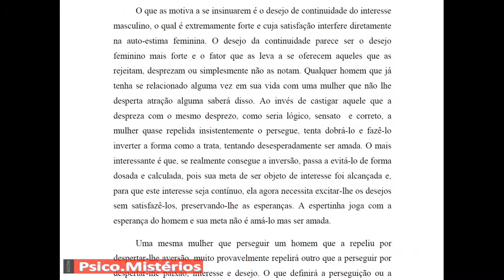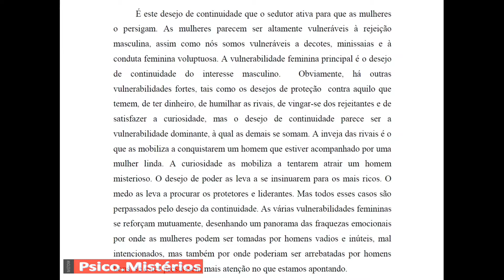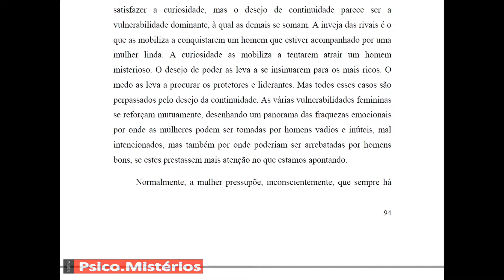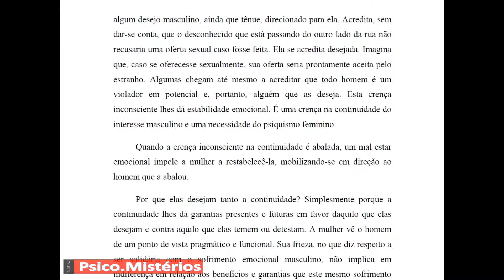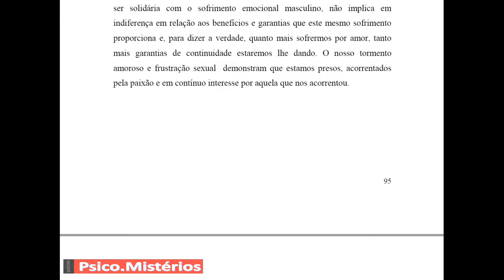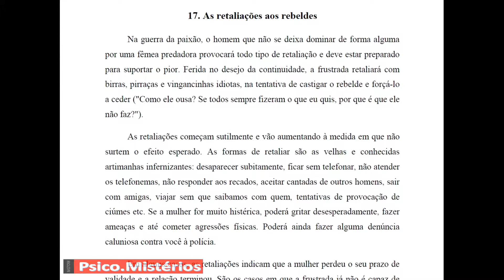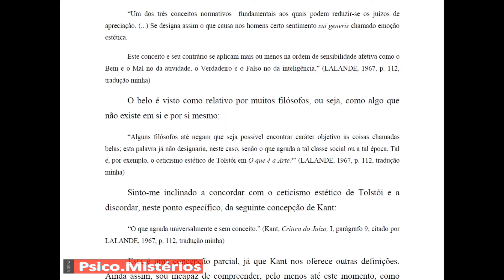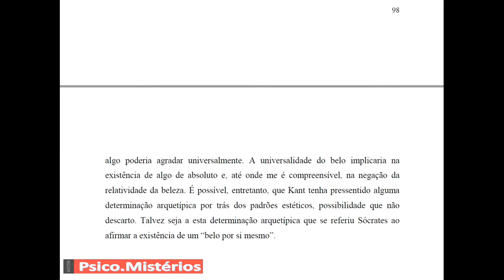Nessahan Alita - Parte 11 - A guerra da Paixão